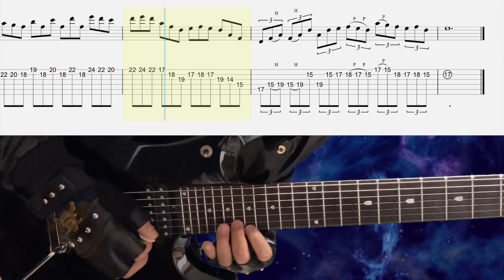Dream Theater - The Ministry Of Lost Souls #1-1 【BPM=110~164 + TAB】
Some phrases are for patrons only!!

0:00 Warning
0:32 Training Start

Lead Guitar : Archetype Petrucci - Neural DSP
Backing Guitar : Bogie JPC2 Kemper Profiles